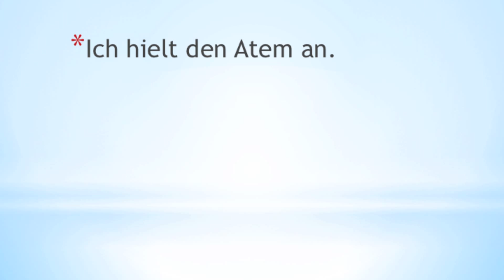Daniel Westland - REPEAT - 100 beste Sätze - Seite 036 - Buchtrailer Booktrailer - Science-Thriller